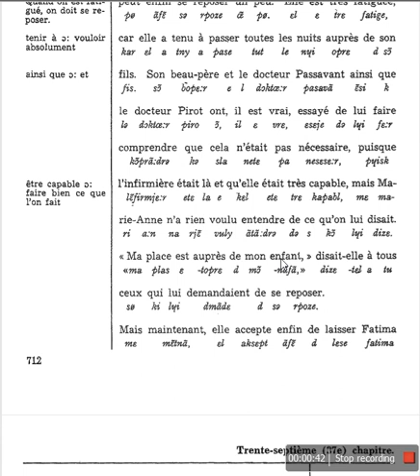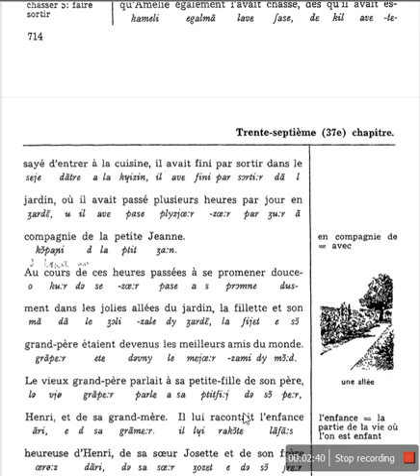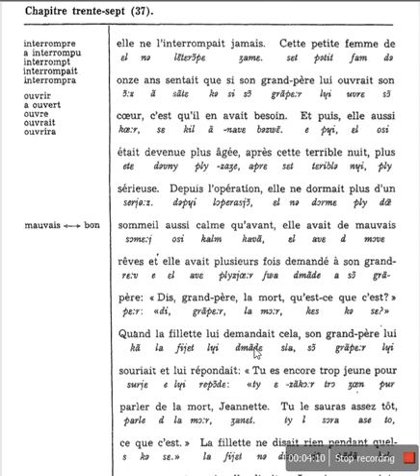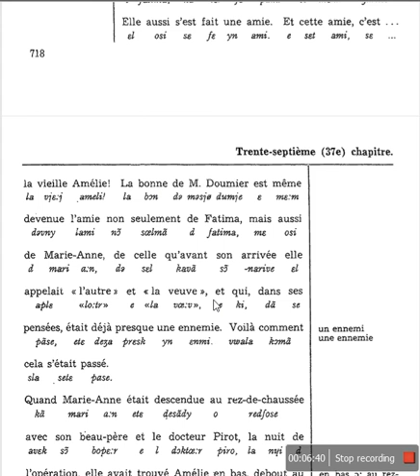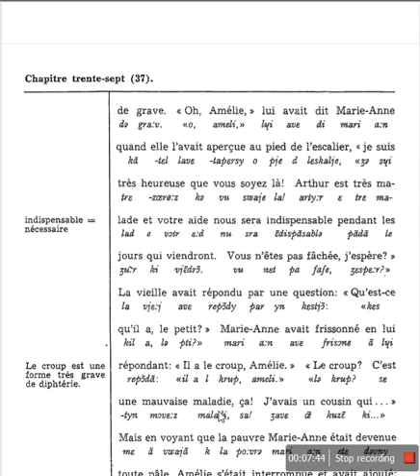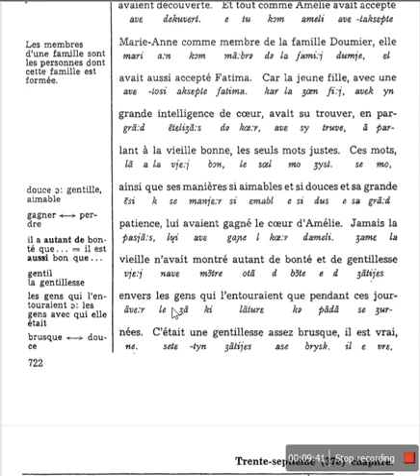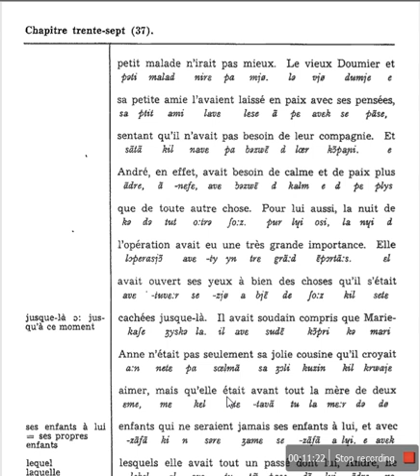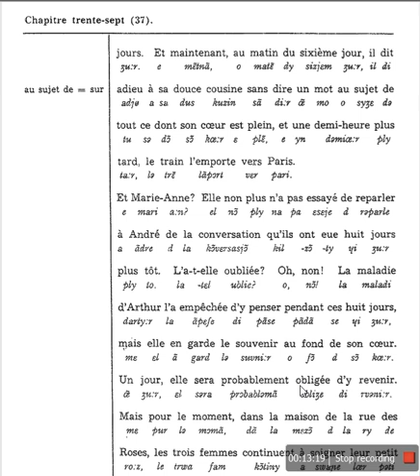Le Français par la Methode Nature Chapitre 37